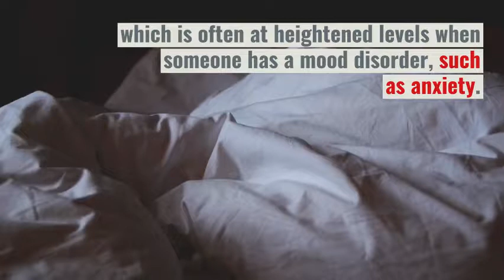2 Foods that help reduce anxiety